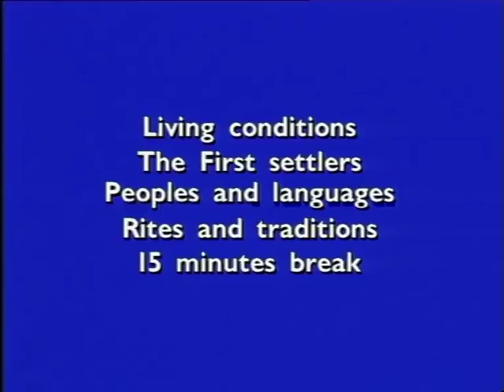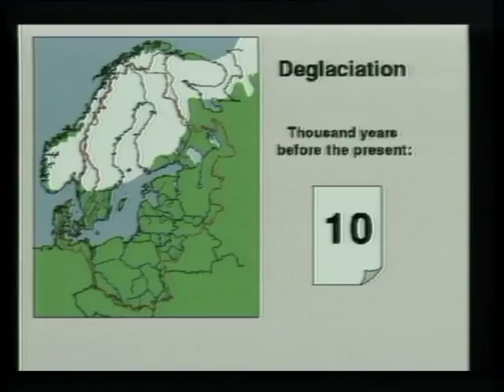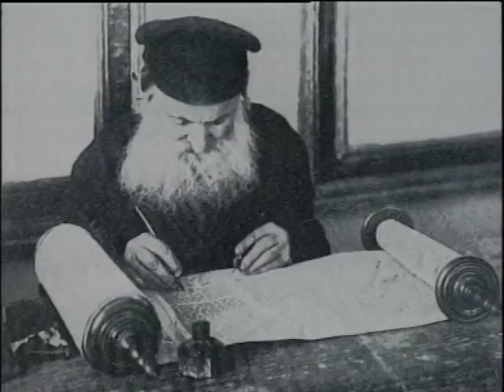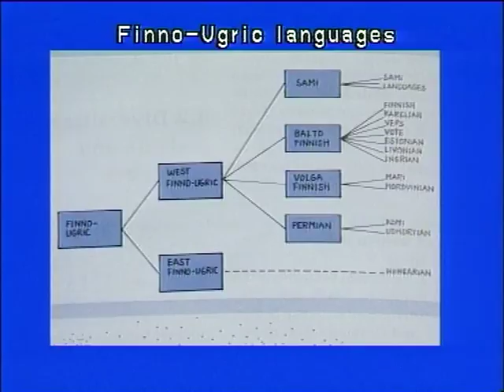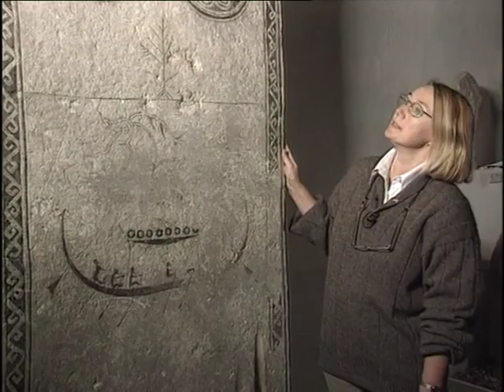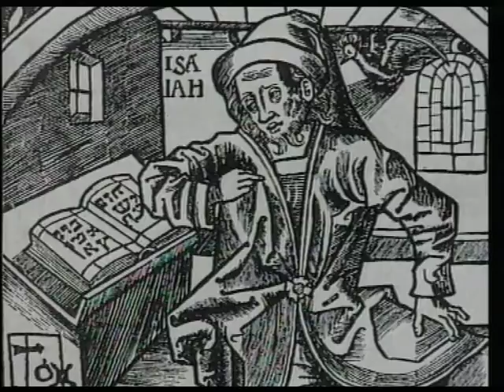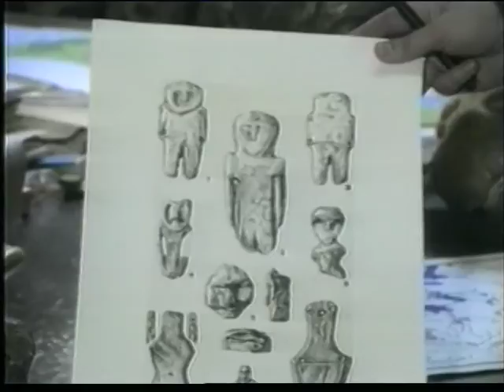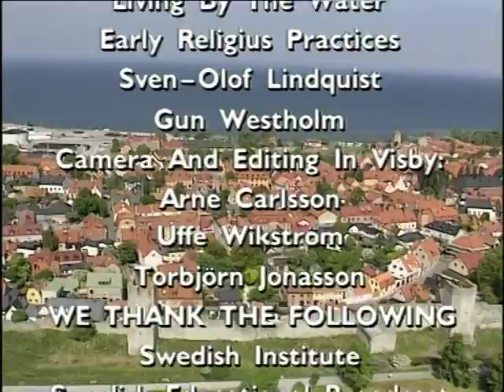Peoples of the Baltic: Session 1 – Meetingplace Baltic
POB 1

Project Director: Lars Rydén
Producer: Uffe Wikström
Technical coordination: Roine Modigh, Teracom
Scientific coordination: Charles Westin

Charles Westin, Assoc. Prof. Stockholm University
Wladimir Kokko, Dr, St Petersburg University
Liucija Baskauskas, Prof., California State University
Sven-Olof Lindquist, Dr, Director, Gotlands Museum
Gun Westholm, Vice Director, Gotlands Museum
Ilse Lokhmanis, University of Latvia
Rimantas Jankauskas, Vilnius University
Kalevi Wiik, Turku University
Tatyana Petrova, St Petersburg University
Helena Federova, Kaliningrad State University
Lennart Tegborg, Uppsala University
Kurt Genrup, Umeå University

Duration: 1.30.18